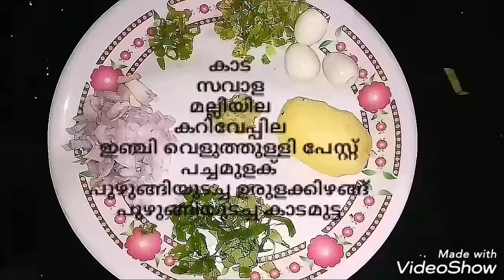Kaada nirachathu/stuffed quail